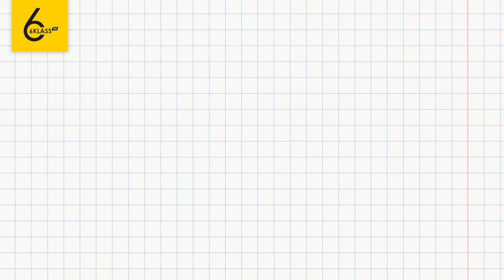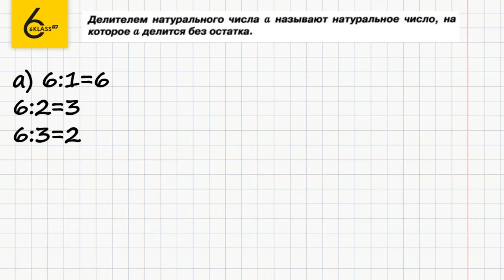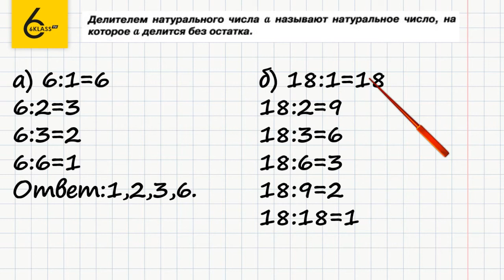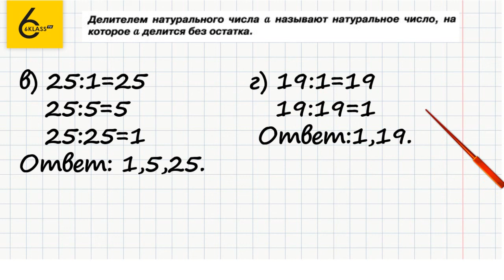Задание №6 - ГДЗ по математике 6 класс (Виленкин)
Для того чтобы выполнить задание №6, в котором требуется записать делители чисел, нужно знать, что означает делитель числа.